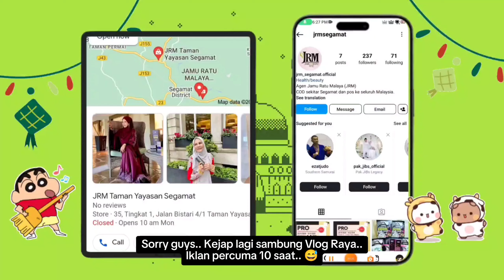✨ VLOG LAWAK HARI RAYA 2024 Fans Harimau Malaya Balik Kampung di Johor with Family ✨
Vlog Hari Raya as Fans Harimau Malaya di Segamat, Johor Darul Ta'zim.